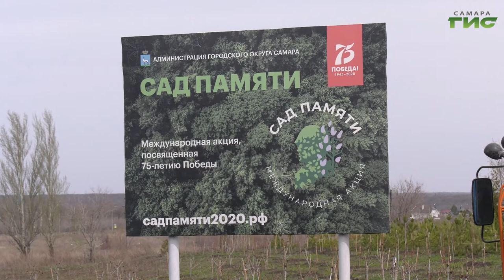Этой весной Самару украсят тысячи деревьев и кустарников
От хвойных до лиственных. Этой весной Самару украсят тысячи деревьев и кустарников. Работы по озеленению идут уже сейчас. Какие породы украсят город в этом году и как службы благоустройства добиваются 100% приживаемости,— расскажет Ольга Хамракулова.